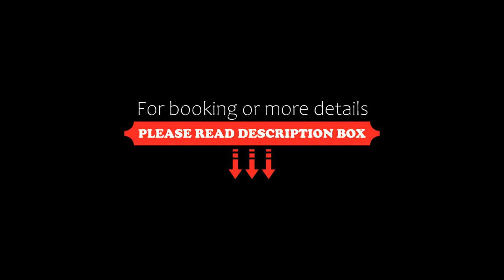SUNNY BEACH PLAZA one bedroom apartment, Sunny Beach, Bulgaria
About Property:
You're eligible for a Genius discount at SUNNY BEACH PLAZA one bedroom apartment! To save at this property, all you have to do is sign in.
Featuring a seasonal outdoor swimming pool, a garden, and a terrace, SUNNY BEACH PLAZA one bedroom apartment offers accommodation in Sunny Beach with free WiFi and pool views. Set 300 m from Sunny Beach, the property provides a bar.
The air-conditioned apartment consists of 1 bedroom, a living roo...
Property Type: Hotel
Address: Sunny Beach Plaza 17 ajtó, 8240 Sunny Beach, Bulgaria
Searching For
1. SUNNY BEACH PLAZA one bedroom apartment - Sunny Beach - Bulgaria
2. SUNNY BEACH PLAZA one bedroom apartment - Sunny Beach - Bulgaria Address
3. SUNNY BEACH PLAZA one bedroom apartment - Sunny Beach - Bulgaria Rooms
4. SUNNY BEACH PLAZA one bedroom apartment - Sunny Beach - Bulgaria Amenities
5. SUNNY BEACH PLAZA one bedroom apartment - Sunny Beach - Bulgaria Offers and Deals
Audio Credit:
Track Title: Blank Slate
Artist: VYEN